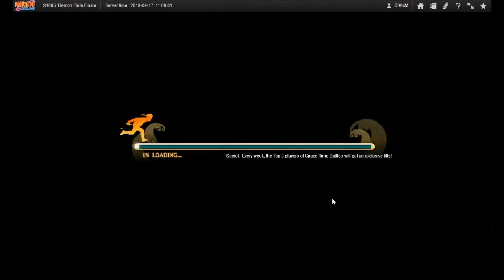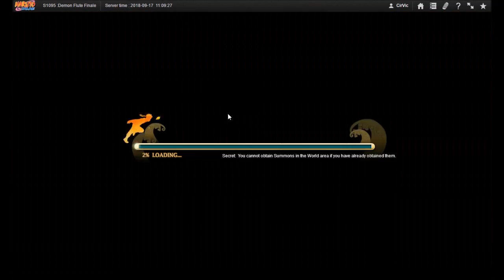WMMC Naruto ナルト Online NS D21-22 TI GRB & SCIC + 4th & 5th Set of 10 RAs in NT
My last vid for this game for today. Seems like i missed some new changes in convoy from y previous video. is that true?